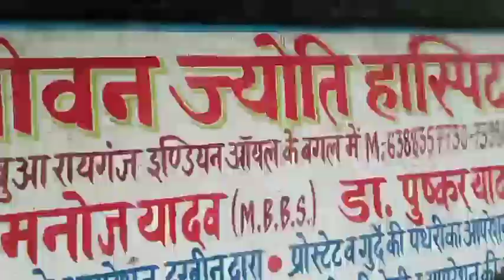madanpur mandir | paniyhwa pul | मदनपुर देवी स्थान | mata madan pur ki kahani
madanpur mandir
madanpur devi sthan
madanpur
मदनपुर देवी स्थान
mata madan pur ki kahani
mandir
paniyhwa pul
dharmjeet rao

DRAO VLOG ✨

Hi friends Aaj ke video me aapka swagat hai Aaj ham madanpur mata ka mandir ka khubshurat drisya  dikha rahe hai jise video ko aap likes awr comment kar ke chainel ko sabshcraib jarur kare 🌸

DRAO VLOG ✨

madanpur mandir
madanpur devi sthan
madanpur
मदनपुर देवी स्थान
mandir
madanpur mandir
paniyhwa pul
ytstudio
vayral video
madanpur mata mandir
madanpur devi mandir
mata mandir madanpur
madanpur mata ka mandir
madanpur mai mandir
madanpur ka mandir
madanpur mai ke mandir
madanpur asthan ke mandir
madanpur mandir letest video
madanpur
madanpur devi sthan
madanpur devi
madanapur mandir
madanpur jungle mandir
madanpur sthan
DRAO VLOG
durga mata ka mandir madanpur me baba kaya kaha suniye
paniyahva to madanpur devi mandir
madanpur jungle
mata madanpur wali ki mandir
madanpur devi
madanpur devi sthan
paniahwa pul ka video
paniahwa railway station
navratri song
navratri status 2021
Mata Ka Adbhud Darshan
rahasu bhgat ki kahani
Rahashu Bhagat madan pur ki kahani
पनियहवा से मदनपुर देवी स्थान
madan pur mata ka mandir
Jangal me sthit mandir
Paniyahva ka madanpura mandir
madanpur
मदनपुर मंदिर बाल्मीकिनगर जंगल
Madanpur devi
माँ मदनपुर देवी मंदिर की चमत्कारीक कहानी
रजरप्पा मंदिर का रहस्य
रामगढ.
झारखण्ड
महाराजगंज मेला
पारदर्शिनी मेला महराजगंज
महराजगंज महोत्सव मे रंगोली प्रतियोगिता
रामकोला का मंदिर Ramkola Ka Mandir
Thawe Mandir Vlog
 थांवे वाली माता का
Apna Shahar Anand Nagar or Pharenda
होली का सबसे धमाकेदार गाना Holiya Me Ra
मदनपुर देवी मंदिर
dharmjeet rao
वाल्मीकि टाइगर रिज़र्व
पनियहवा से मदनपुर देवी स्थान बिहार
 Paniyahva
madariya pahad ke mela 2023
Madariya mela
घोड़ा बाबा मंदिर
Ghoda baba mandir
sidhi me relign kaise lagata hai

DRAO VLOG ✨